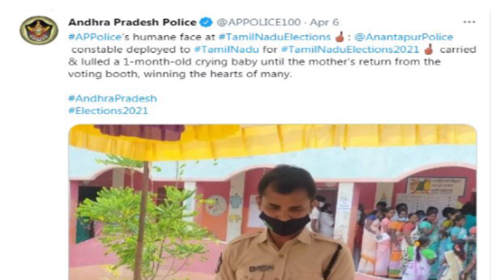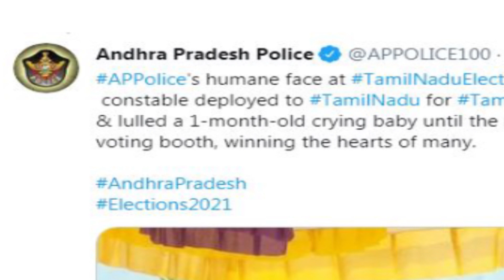పోలీసన్న నీకు సలాం.. మంచి మనసు చాటుకున్న ఏపీ పోలీస్‌ - TV9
Credit: NewsUpdates | Saradha/Producer | Raju/Editor